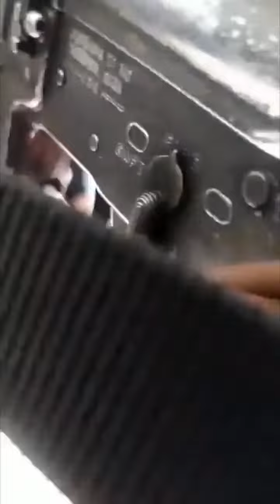Noti Reel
Al borde de la muerte, se encuentra un elemento de la Fiscalía Investigadora, que recibió un disparo en el cráneo, durante un enfrentamiento en la colonia Postes Cuates de Guadalajara